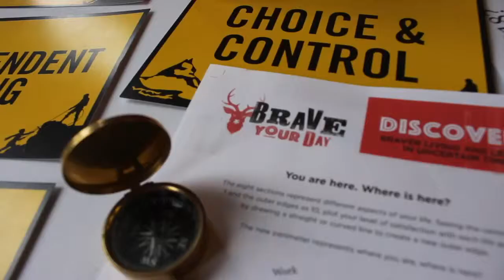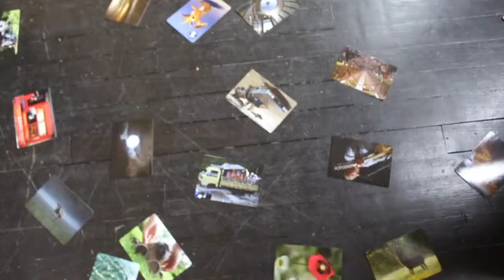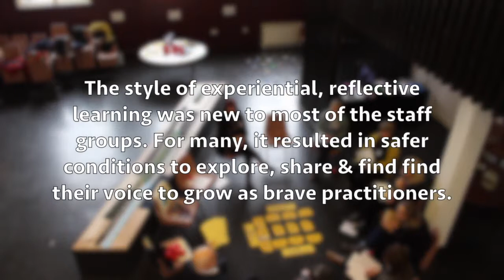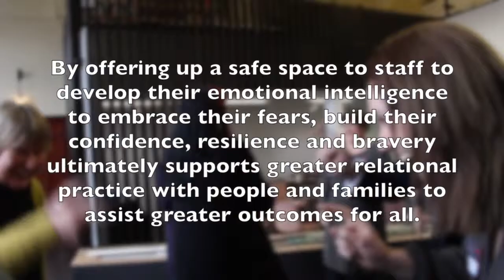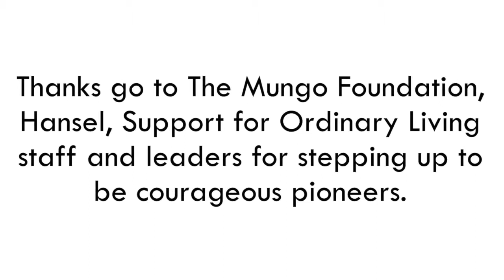Brave Your Day Learning Journey - 14th of March 2018, Glasgow Women's Library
We’ve been on a mission to revive modern bravery.

Find out more about our ‘Brave Your Day’ peer and self-learning program with matched Bravery coaching

Our learning event describes not just the different approach but the difference it’s making.

Featuring Brave Your Day Co-Founders, Bravery Coaching Collective, The Mungo Foundation and Hansel.

Thanks to Media for Communities for producing this film.